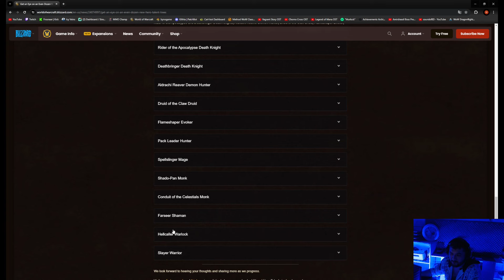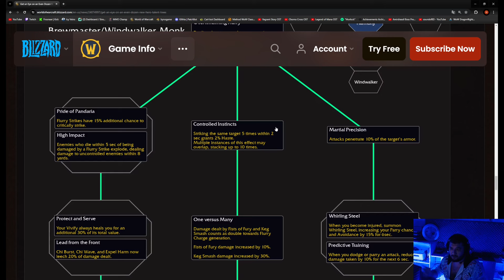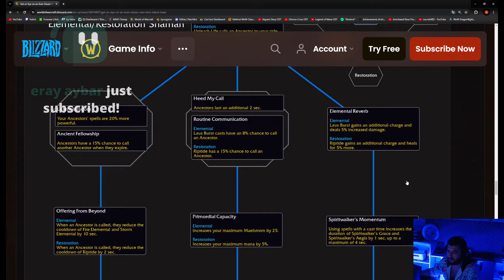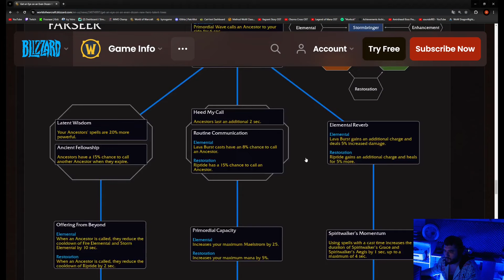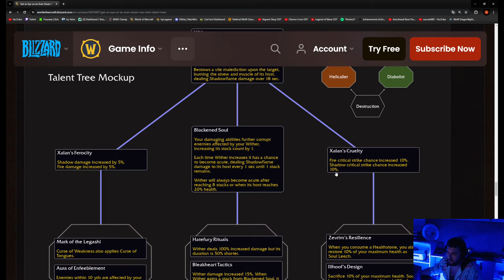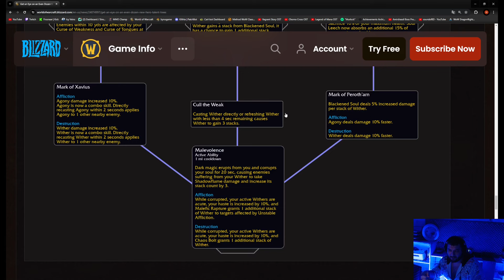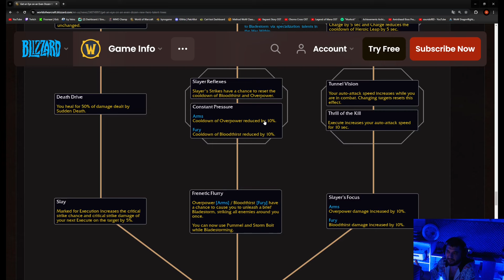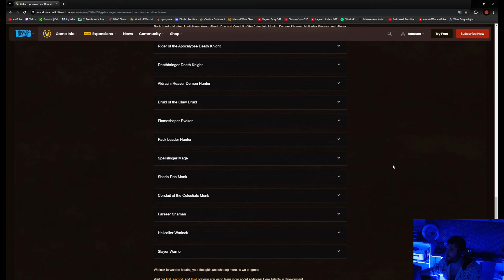War Within Hero Talentleri İnceleme #9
World of Warcraft War Within'le birlikte gelecek olan hero talentlarına bakıyoruz. Bu bölümde;
Monk (Brewmaster - Windwalker) için Shado Pan
Shaman (Elemental - Restoration) için Farseer
Warlock (Affliction - Destruction) için Hellcaller
Warrior (Arms - Fury) için Slayer talent treelerini inceliyoruz.

00:00 - Giriş
00:32 - Shado Pan
10:18 - Farseer
21:46 - Hellcaller
33:23 - Slayer
42:26 - Son Sözler